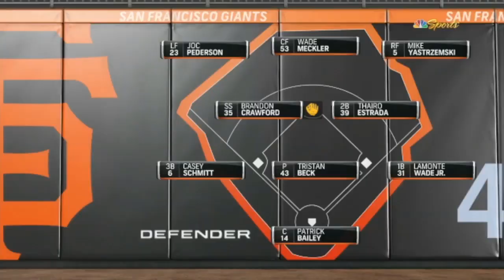San Diego Padres vs San Francisco Giants HIGHLIGHTS [TODAY] | September 01, 2023 | MLB 2023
The channel specializes in the highlight videos of MLB's matches
MLB
MLB 2023
MLB Season
MLB Highlights